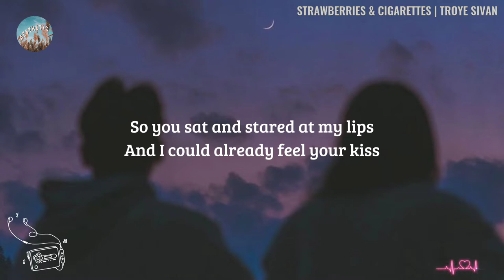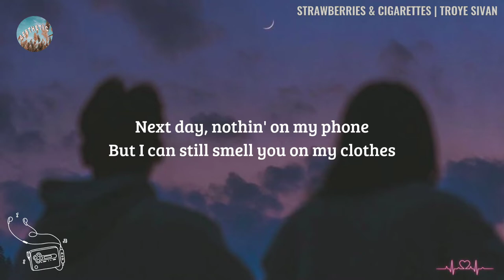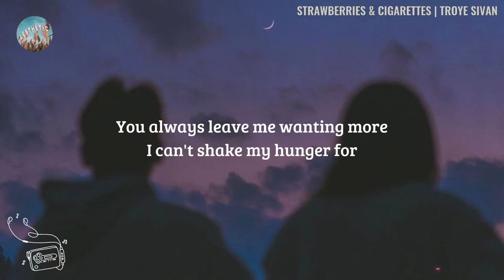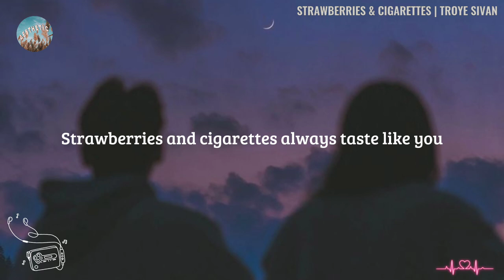Strawberries and Cigarettes (Lyrics) - Troye Sivan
Troye Sivan - Strawberries and Cigarettes (Lyrics)

Strawberries and Cigarettes Lyrics